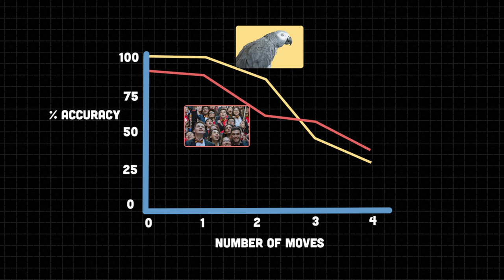Not Your Average Bird Brain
Harvard researchers compared how 21 human adults and 21 6- to 8-year-olds stacked up against an African grey parrot named Griffin in a complex version of the classic shell game. Put simply: Griffin moved to the head of the class.